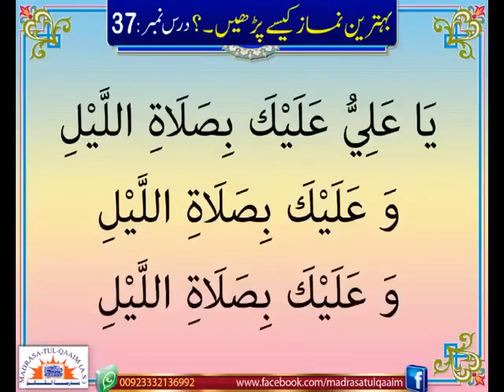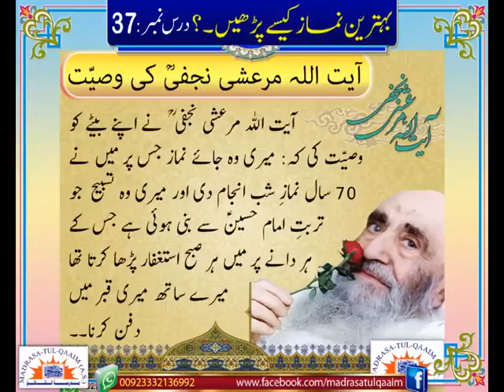Ayatollah Marashi Najafira & His Request For Burial Certain Things In His Grave